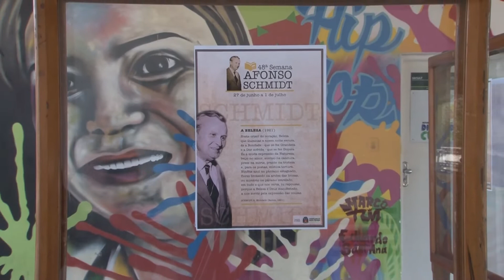ESTAÇÃO DAS ARTES EXPÕE OBJETOS PESSOAIS, FOTOS E TEXTOS DE AFONSO SCHMIDT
A exposição faz parte da semana em homenagem ao escritor cubatense e vai até sexta-fera, 1 de julho.